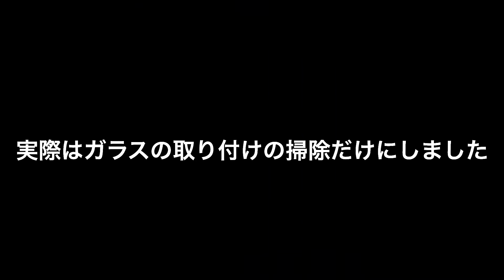#1【閲覧注意】所有する物件が事故物件になりました・・・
所有する不動産が、事故物件になりました。
孤独死です。

家財の廃棄処分と清掃＆消臭が終わりました。

東京投資クラブ代表　山口　史
1980年生まれ。41歳。
医療系大学卒。精神保健福祉士の国家資格を持つ障害者福祉の専門家。
20歳(2000年)で株式投資をスタート。
大学卒業後、病院に勤務しながら、24歳(2004年)の時に不動産投資を開始。
銀行の融資が厳しい薄給サラリーマンにもかかわらず、東京・神奈川の区分マンションを1室ずつ購入し10戸の不動産オーナーとなる（12戸中9戸は借金無しの超安定経営）
28歳(2008年)のときサラリーマンをリタイヤ（FIRE)
自身の投資経験を活かし、2007年より東京投資クラブの代表を務める。

初心者の方でもわかりやすく教える投資の勉強会を開催。
2007年からスタートし2021年現在、延べ1万人の方が受講しております。